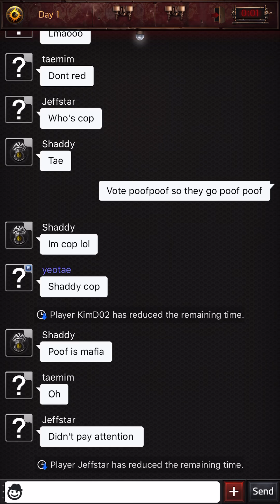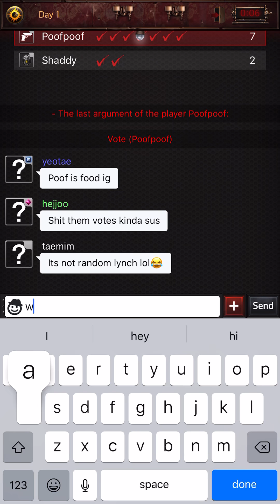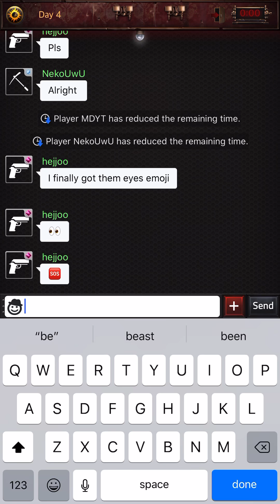How to Win As Cult Leader | Mafia42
Alright so I got cult leader 2 games in a row. This was definitely the better of the 2, I won both though, same lobby even. Anyways hope you all enjoy!